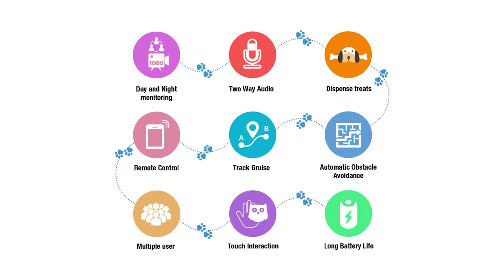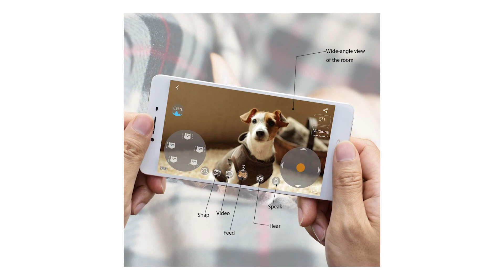» Migliore 3 GADGET FUTURISTICI 2023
Il vincitore della qualità è l' Skymee Owl Robot.

Gli animali sono molto vivaci e non rimanere in un posto per molto. Con l'app Skymee puoi guidare Owl Robot per tracciare e interagire con il tuo animaletto.

Owl Robot dispone di una telecamera HD completa 1080p con quattro zoom e 130 ampia vista di angolo così come un microfono audio HD-2-way integrato.

Gioca con il tuo bellissimo bambino, controlla il movimento del gufo o fai rotazioni, sovrapposizioni e altre modalità di azione. Anche tu puoi buttare fuori dolcetti per premiarli dopo l'interazione.

Anche se la vostra casa non ha un 2,4-G-WLAN e il vostro telefono è in modalità aereo, aprendo la modalità AP è possibile connettersi a Owl Robot e vedere, parlare.

Owl Robot reagisce automaticamente quando rileva il comportamento degli animali e ti invia un messaggio.

E i video possono anche essere registrati automaticamente dopo l'inserimento della carta TF.

L'alternativa è il Avviso Lampada Luna.

Utilizzando la levitazione magnetica avanzata, la luna galleggia senza sforzo e ruota dolcemente nell'aria.
Utilizzando l'induzione elettromagnetica, la lampada della luna si illumina mentre gira. Premi semplicemente il pulsante di spegnimento per spegnere la luce e la luna rimarrà sospesa nell'aria.
Il design leggero, portatile e plug and play lo rende perfetto per qualsiasi arredamento della casa o dell'ufficio.
Diamo valore alla nostra qualità ed è per questo che tutti i nostri prodotti sono coperti da una garanzia di 1.
Il vincitore del premio è l' Plafoniera a LED Soggiorno.

Questa moderna plafoniera dal design elegante e semplice si integra con qualsiasi arredamento moderno. Crea un'atmosfera familiare e romantica.
Dimensioni: lunghezza 90 cm, larghezza 50 cm, altezza 9 cm. Dimmerabile con telecomando. Sotto il tuo controllo, temperatura colore 3000K luce calda - 6000K luce bianca, luminosità 5% - 100%.
È l'apparecchio ideale per l'installazione in camera da letto, soggiorno, cucina, sala da pranzo, ufficio, atrio, corridoio, corridoio, scale, soppalco, balcone, ufficio , il ristorante e l'atrio Non solo l'illuminazione, ma anche la decorazione artistica.
Potrebbe esserci una lieve aberrazione cromatica dovuta agli angoli di ripresa e alla luce. A causa dei diversi strumenti di misurazione, può verificarsi un errore di 1-2 CM.
Le istruzioni di installazione e gli accessori di installazione sono inclusi nella confezione, facili da installare. Se avete domande o necessità, non esitate a contattarci.